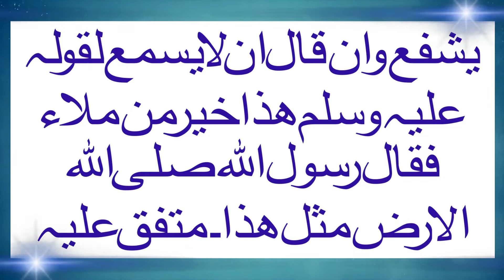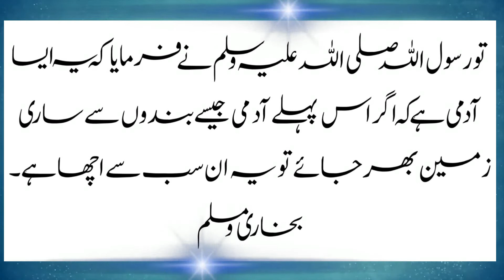Dunya Main Sab sa Afzal Kon == دنیا میں سب سے افضل کون؟ == RAMADAN-UL-MUBARAK 2020 Season 2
Artical .
دنیا میں سب سے افضل کون؟
Dunya Main Sab sa Afzal Kon

Concept & Lyrics

Mufti Muhammad Fazil Chishti

Editing By

Muhammad Hammad Fazil Chishti

Sponcered By .
                     Alqari Groups

Alqari Air Travels Punjab (Pakistan)

Alqari Graphics and Printers Punjab (Pakistan)